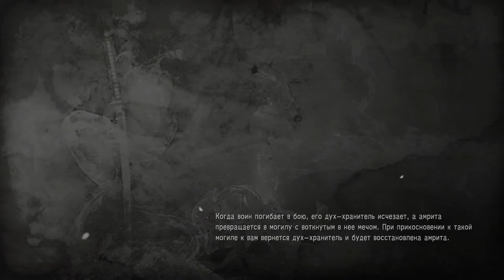Nioh (PS4 PRO) - Walkthrough part 21